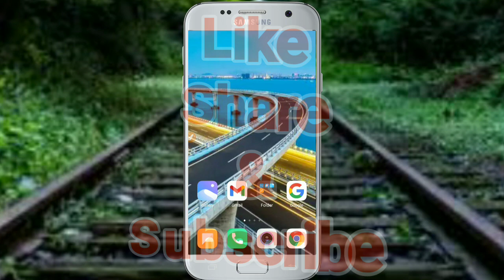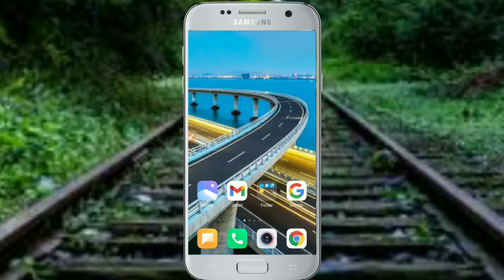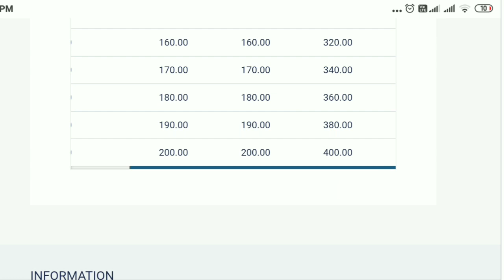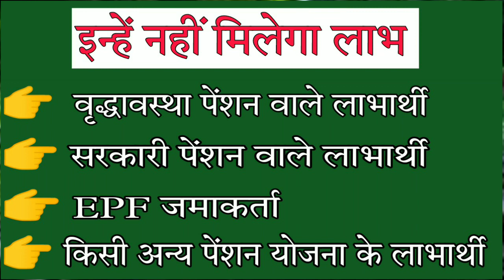55 रूपए देकर मिलेंगे 36000 रूपए हर साल श्रम योगी मानधन योजना में ! न‌ई सरकारी योजना ! Modi yojana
55 रूपए देकर मिलेंगे 36000 रूपए हर साल श्रम योगी मानधन योजना में ! न‌ई सरकारी योजना ! Modi yojana